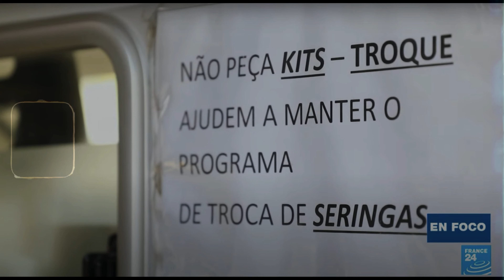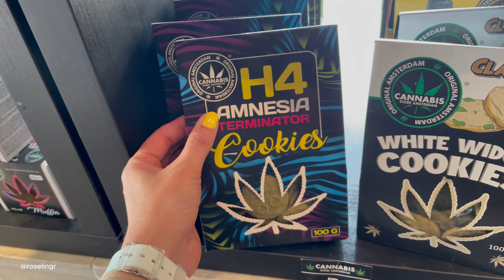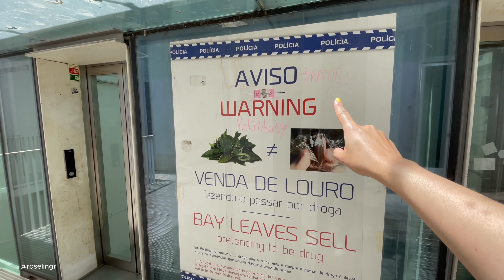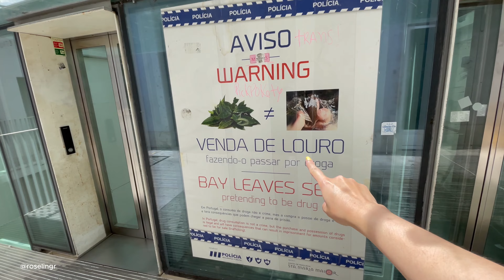¿SOLUCIONÓ PORTUGAL EL PROBLEMA DE LAS DRØG4S?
Portugal para muchos ha sido un ejemplo de cómo ha manejado el problema de las drxgas , aquí te dejo un video de cómo se vive aquí todo esté tema ¿Realmente lo solucionó?